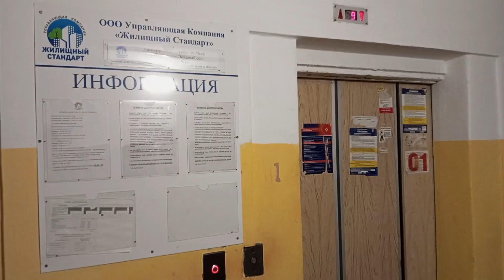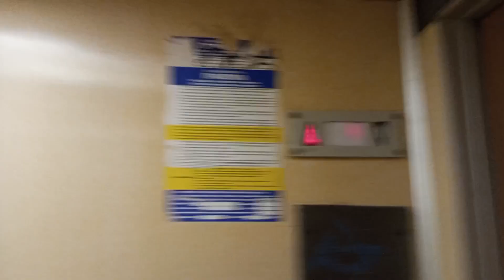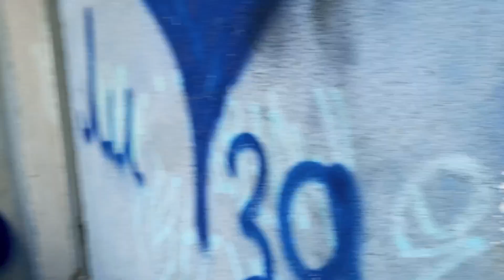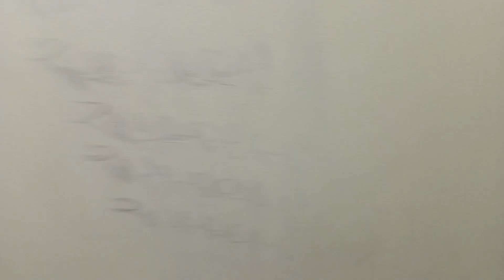Электрические лифты 630-400 кг, 1 м/с, КМЗ-1994 г (@ г. Ярославль, Папанина, 7)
Снято: 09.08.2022 на Infinix Note11

Информация

• марка: КМЗ
• тип: пассажирский, грузопассажирский
• грузоподъёмность: 400-630 кг
• скорость: 1 м/с
• количество остановок: 16
• вызывные посты: ПКЛ-18, ПВК-10
• приказные панели: МЭЛ
• станция: электронная
• установлены: 1994 г
• текущее состояние: эксплуатируются